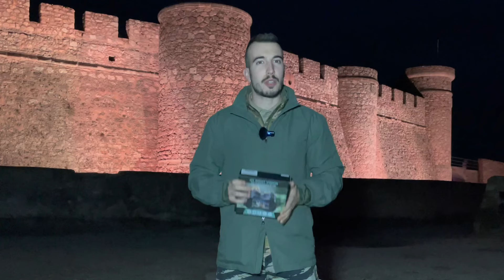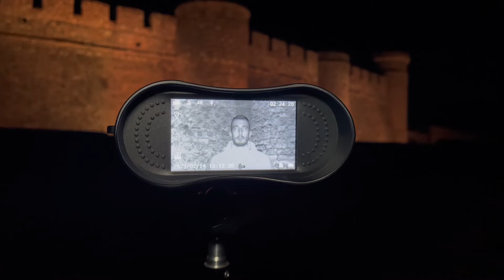El VISOR NOCTURNO MEJOR VALORADO de AMAZON 📦/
Te presentamos una revisión exhaustiva del visor nocturno mejor valorado de Amazon. Si estás buscando mejorar tu visión en condiciones de poca luz o en la oscuridad total, este es el video que debes ver.

The video is about "El VISOR NOCTURNO MEJOR VALORADO de AMAZON" but also tries to cover the following subject:

VISOR NOCTURNO
VISOR DIGITAL
VISOR AMAZON

Título: El VISOR NOCTURNO MEJOR VALORADO de AMAZON

✅  Acerca de Mental Crisis:

Me presento, Me llaman Mental, muy conocido en el mundo del deporte, principalmente en las artes marciales como Kung-Fu, Wushu, Sanda y actualmente Kick Boxing siendo durante mucho tiempo deportista de alto rendimiento...

Actualmente soy el CEO de la Armería Zulu Tactical en Albacete donde vendemos todo tipo de material profesional para policías, militares, etc...

También disponemos de armas y artículos de airsoft.

Me encanta el material táctico.

Minutado:
00:00 Introducción
01:09 Unboxing
01:58 Características
03:14 Pruebas
03:52 Configuración
05:22 Prueba lejana
06:16 Prueba cercana
06:59 Conclusión